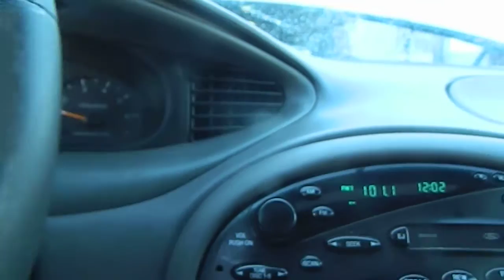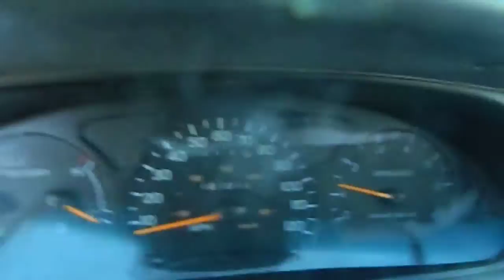AG1106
1997 MERCURY SABLE